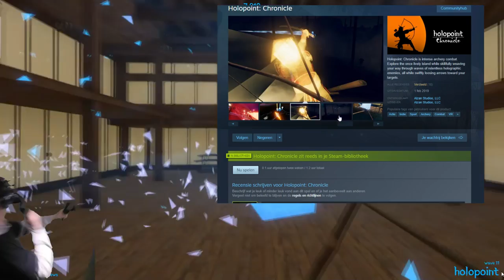10 Games that will make you sweat for virtual reality!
Hello everybody! I made a nice video with 10 vr games that will make you sweat!

The songs playing in the video are from youtube's audio libary
Titles:
- A walk in the park
- merengue de limon
- Business as usual
- Punk in donuts
- Slip
- Ninja Tortoise
- The long night
- Metal race
- Space trooper
- Wicked things